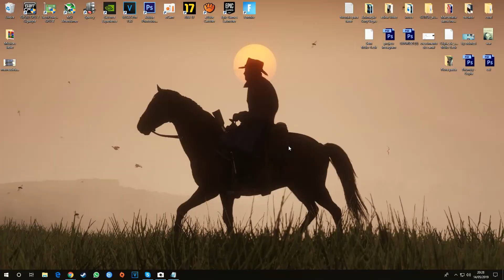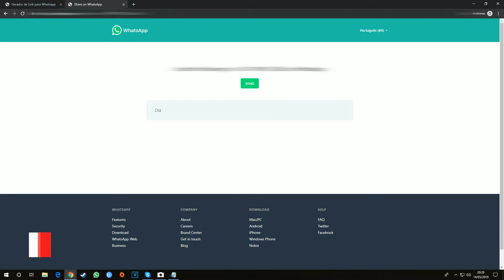Como criar um LINK para seu NÚMERO no WhatsApp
Como criar um link para seu número no WhatsApp - vídeo novo, nesse vídeo irei ensinar como criar um link para seu número do whatsapp usando uma API